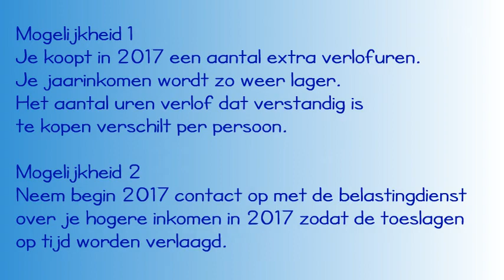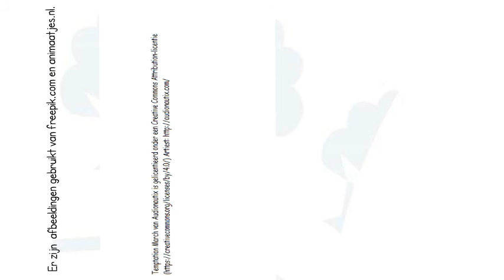IKB en toeslagen Belastingsdienst